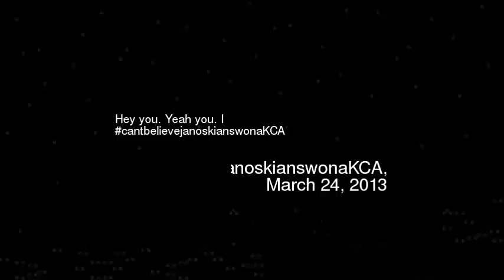ey you Yeah you I cantbelievejanoskianswonaKC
Hey you yeah you i cantbelievejanoskianswonakca
Video made based on original works by 'FaZeClan'; by 'fawninc'; by 'TakashiNippon'; by 'CTTheTrainer'; Soundtrack by: Quendus. It's time for rebellion. On 'Battleship Potemkin''